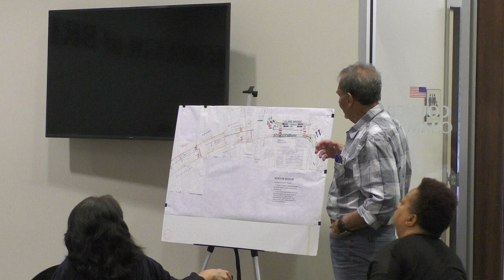Bridgeville Borough Council: June 11, 2018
Full video of the June 11, 2018 Bridgeville Borough Council meeting.